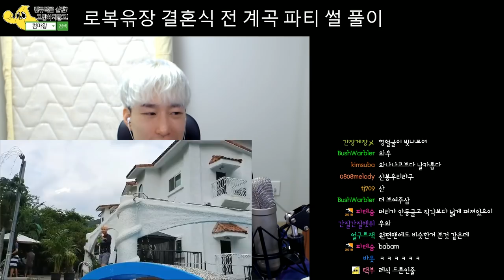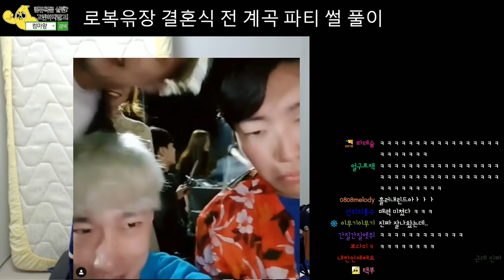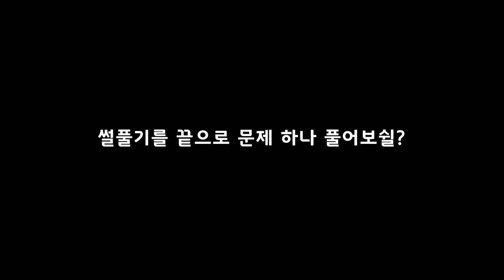제발...사진 좀 찍게 해 줘...!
촤밍조 제발..!!